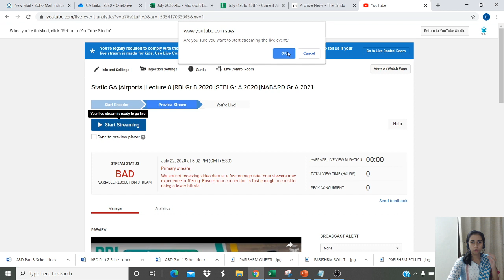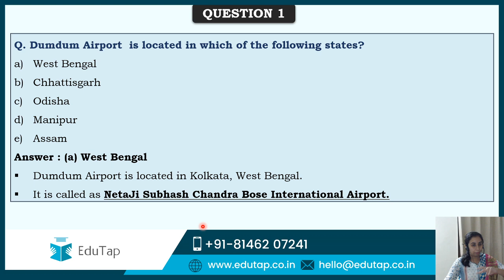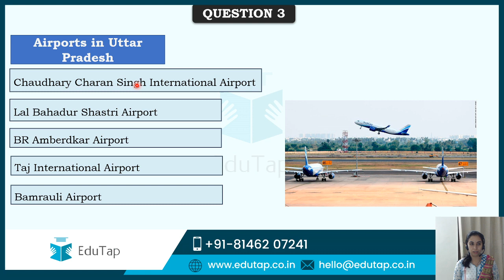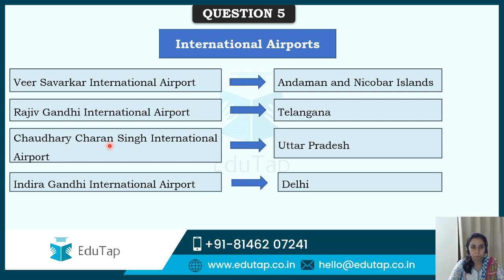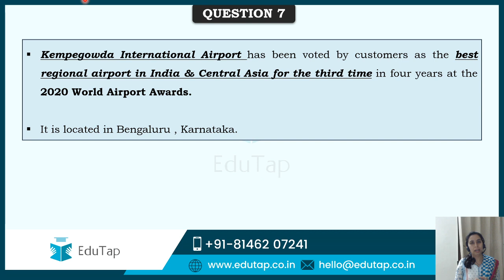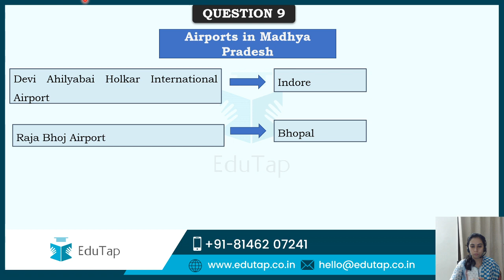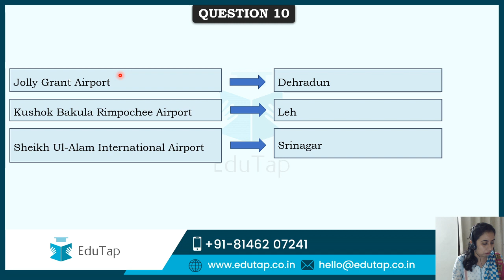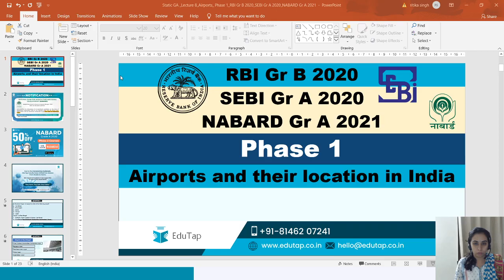Static GA |Airports |Lecture 8 |RBI Gr B 2020 |SEBI Gr A 2020 |NABARD Gr A 2021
This session is dedicated to the Current Affairs of Airports. It is very useful for RBI Grade B 2020 , SEBI Grade A 2020 , NABARD Grade A 2021. In this lecture

Following are the different courses offered by EduTap for above mentioned examinations.